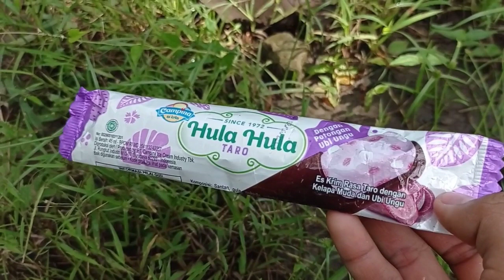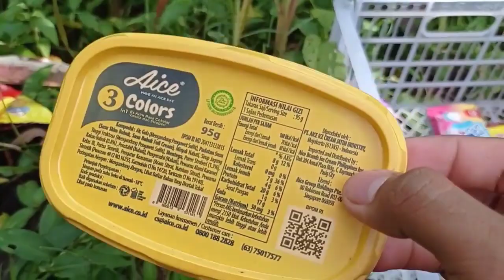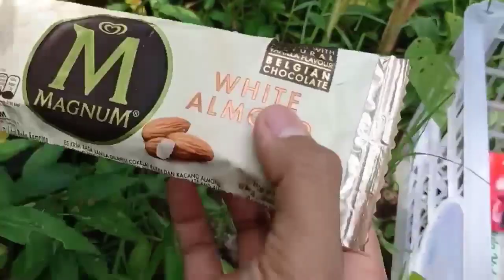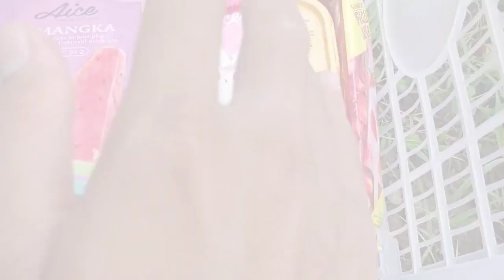MENEMUKAN MAINAN ES KRIM ICE CREAM || Es Krim Spiderman, Es Krim Cookies Oreo, Es Krim Paddle Pop